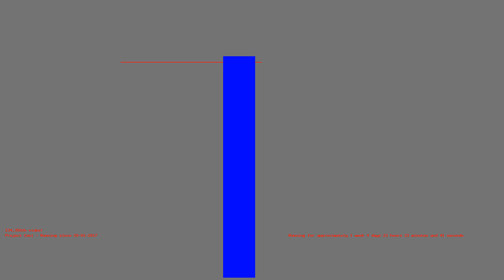1485984471 - Webdriver Cavi - H